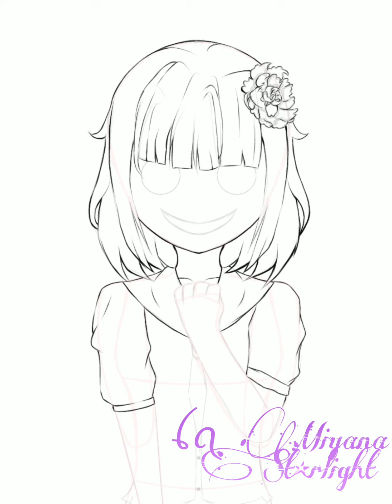emmas30kspecial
I did this because she's my idol too

CONGRATS to 30k @_Danganemma_